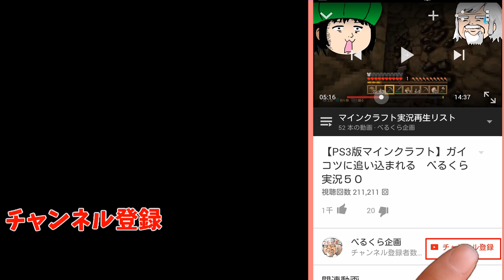【旧正月イベ】生存者の花火を上げるカニバル【デッドバイデイライト】#23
4VS1の変則型対戦隠れ鬼ごっこサバイバルゲーム

●主な使用フリーmusic☆ ＵＧ様　もっぴーさうんど様
フリーmusic☆